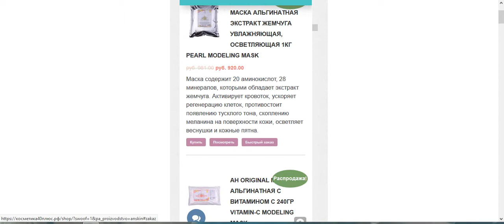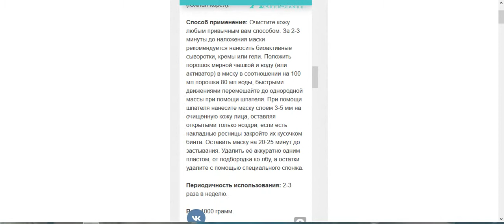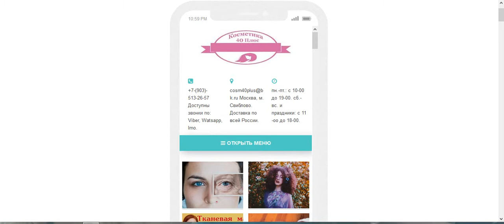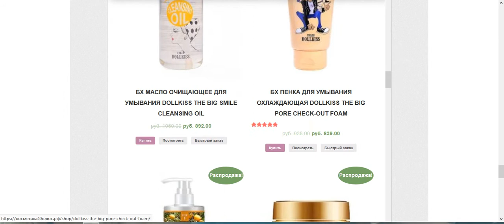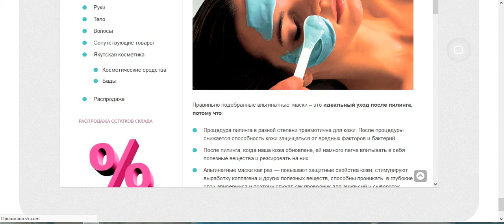Интернет-магазин косметики мобильная версия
Вид на компьютерах смотрите в предыдущем видео
Нужен сайт? Его продвижение? Реклама сайта? Заходите на мой личный сайт, там описаны все услуги которые вы можете у меня заказать их подробные описания и цены
Смотрите плейлисты:
1) - достопримечательности России где я обычно ориентирую по ценам посещения и другим важным мелочам.
2) - о ремонте квартир, домов, коттеджей. Разные видео - полезные и забавные.
3) - городская живность. Не только кошечки и собачки но и уточки, лебеди и т.д.